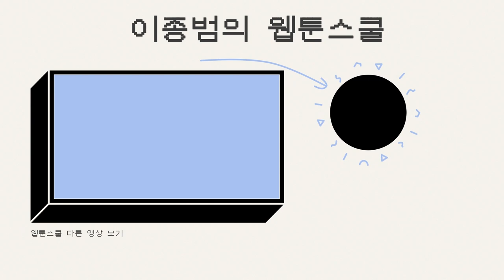내가 그리려는 장르, 공략 치트키!